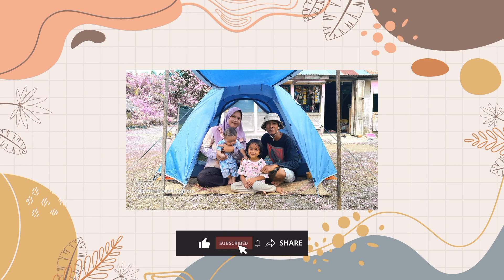Make Up Set yang Aman Untuk Anak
Make up set anak ala Rinjani